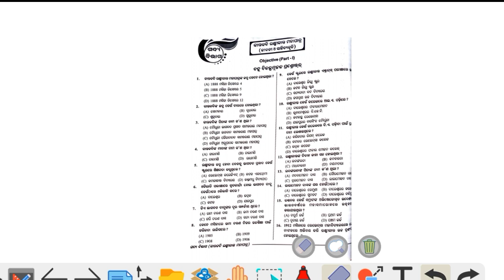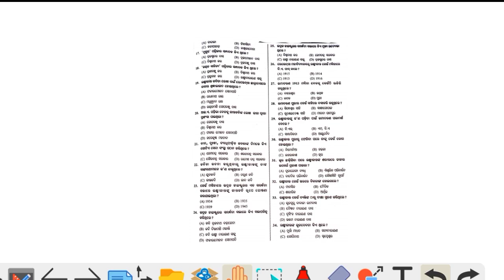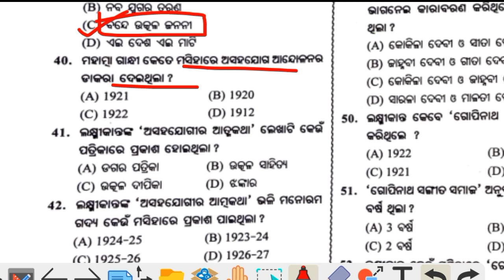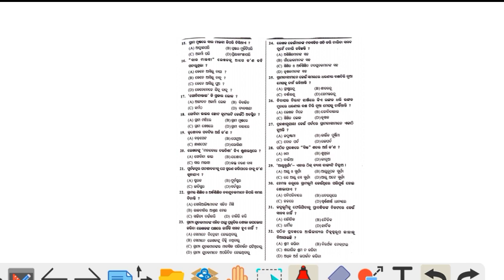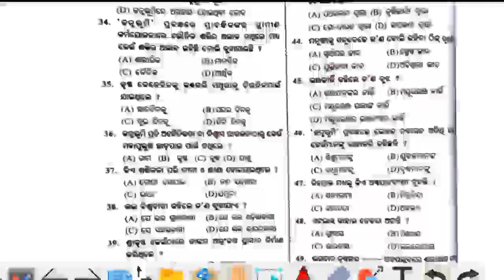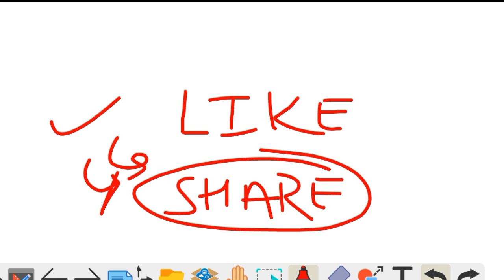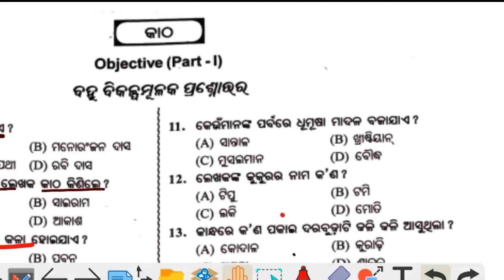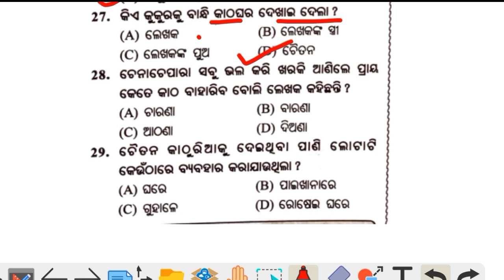Class 10 SA1 EXAM ODIA QUESTION l Prose Question Katha , Janmabhumi , Jibani o sahityakruti MCQ l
bseodisha
sahityaquestion